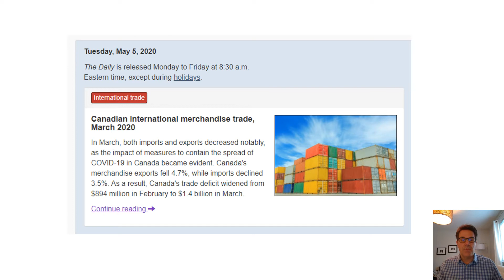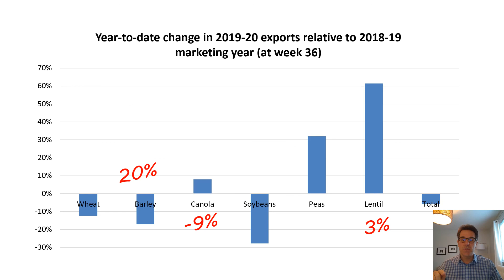May 5 / COVID-19 Economic update for the agri-food industry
Today's trade data release from @StatCan_eng shows a worsening trade deficit - but export pace of grains, oilseeds and pulses is holding up well considering the challenges. FCC's VP & Chief Ag Economist J.P. Gervais provides an update.
Follow J.P. on twitter @jpgervais
Connect with Farm Credit Canada online:
As a financially self-sustaining federal Crown corporation, Farm Credit Canada is the only lender 100% invested in Canadian agriculture and food. We live and breathe Canadian agriculture, agribusiness and food. We support, strengthen and celebrate the industry, and we're proud of it.